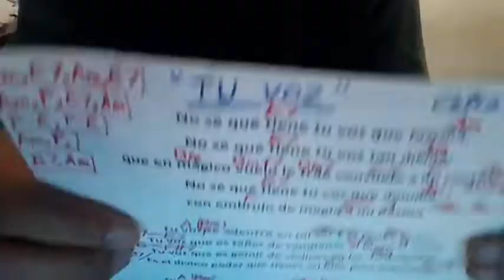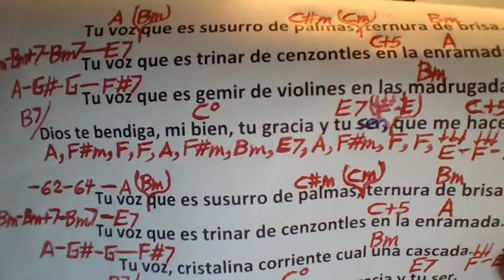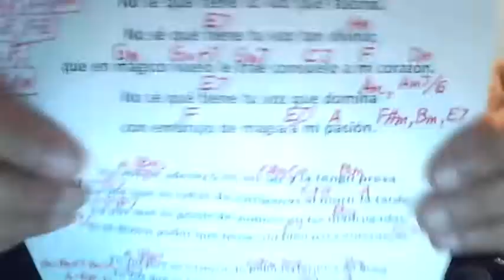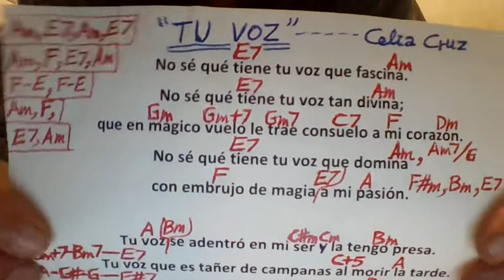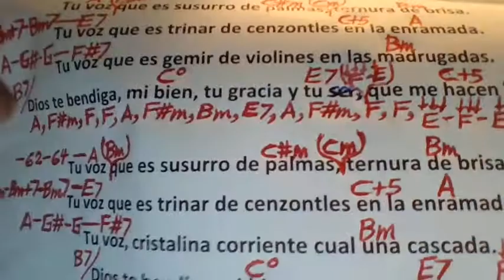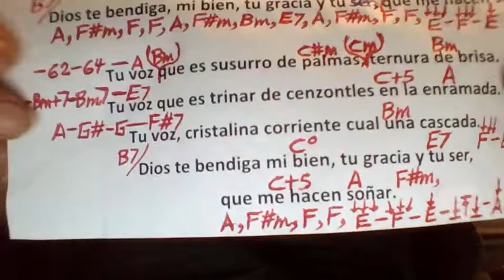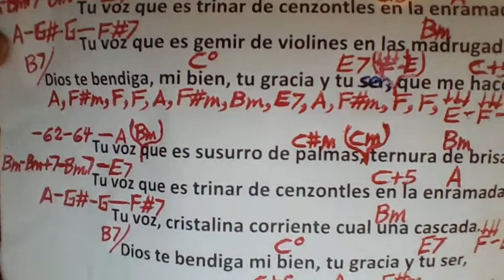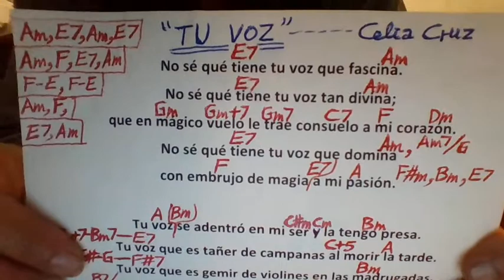TU VOZ Celia Cruz COVER